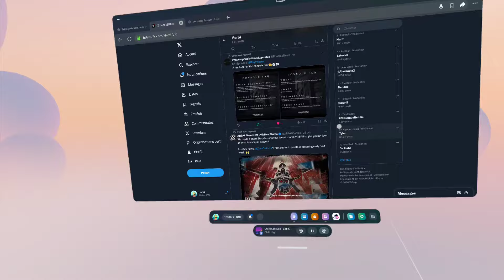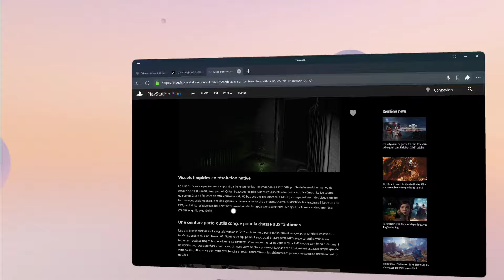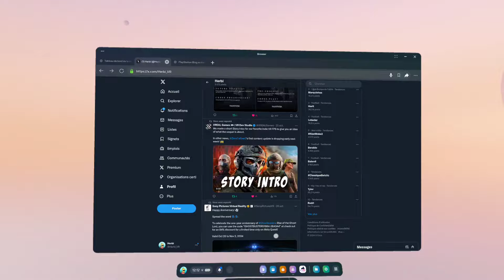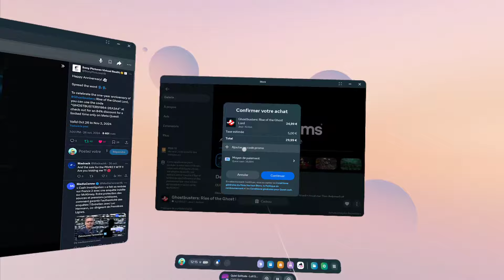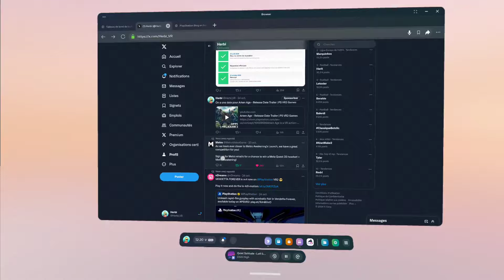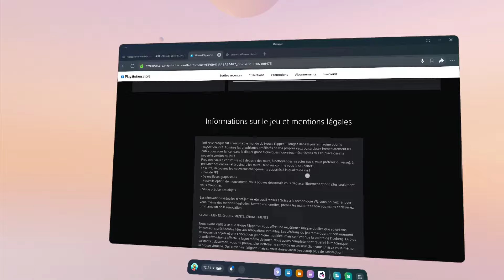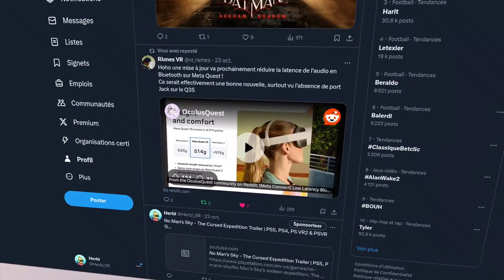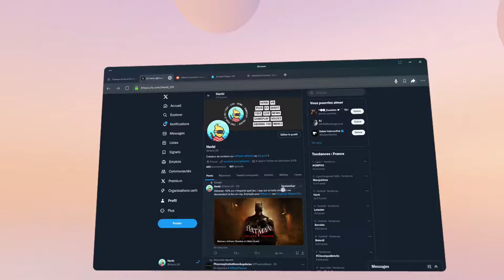VR NEWS #2 : DATE DE SORTIE I MAJ I NOUVEAUX JEUX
Les news vr psvr2 et quest de la semaine du 20 au 27 octobre 2024 !

Parrainage Meta :
💥 30e de Quest Cash offert pour l'achat d'un Meta Quest 3 avec ce lien
💥30e de Quest Cash offert pour l'achat d'un Meta Quest 3S avec ce lien :
💥 30e de Quest Cash offert pour l'achat d'un Meta Quest Pro avec ce lien :

-5% de remise sur la boutique Kiwi Design avec le code : HERBI
Remise exclusive de 5% sur les nouveaux produits  avec le code : KIWIQUEST3S